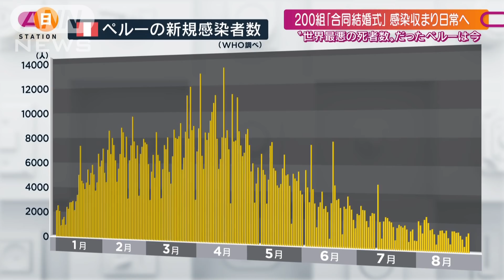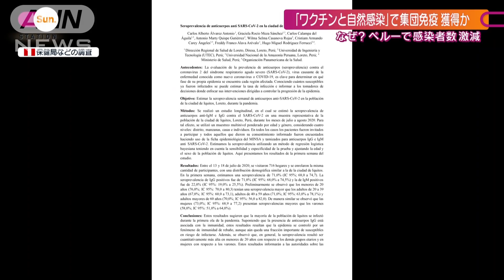わずか2％・・・南米ペルーでデルタ株が拡大しない理由(2021年8月29日)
新型コロナウイルス、世界各国で感染が広がる中、南米では感染が減少しています。人口あたりの死者数が世界最悪となったペルーでも、感染者数はピーク時の1割程度に。一体何が起きているのでしょうか。

▽“世界最悪の死者数”だったペルーは今
コロナにより国民の150人に1人を失ったペルー。感染者数が急増し、医療は崩壊、人口当たりの死者数は世界最悪になりました。しかし、今は・・・

（リマ市長）「ご自身の意思で結婚しますか」
これは200組のカップルが参加した合同結婚式。盛大なパーティーが行われていました。
ペルーは今、普段の生活を取り戻しつつあります。
（参加した新郎）「以前に私は（コロナで）死にそうになりましたが、彼女と人生を歩むことを決めました。」
外出禁止も徐々に解除され、街には多くの人が行きかっています。
ペルーでの生活をSNSで発信している鈴木涼子さん。
（鈴木涼子さん）「（感染者の）数としては減ってきているし、病院もずいぶん余裕がでてきたというのは肌で感じてます。」
デルタ株の蔓延で世界的に感染者数が急増する中、日常を取り戻しつつあるペルー。一体何が起きているのでしょうか？

（鈴木涼子さん）「デルタ株が入っていないというのも関係していると思います。それもあって今落ち着いている。まだリマには入ってきてないですし。」
感染者の90％以上がデルタ株に置き換わった日本とは違い、実は、ペルーではいまだ2％ほどにとどまっているのです。
専門家はデルタ株が拡大しなかった理由について、こう指摘します。
（カジェタノ・エレディア大学　パブロ・ツカヤマ教授）「南米では南米独自の変異株が出現しました。はじめにブラジルのガンマ株、次にペルーのラムダ株。これらがデルタ株の侵入を拒んだのです。」
こう話すのは世界ではじめてラムダ株を発見した日系ペルー人のツカヤマ教授です。
ツカヤマ教授は南米全土に広がったラムダ株が、デルタ株と同等かそれ以上の感染力を持つため、置き換わりが起きなかったのではないかと話します。
ラムダ株とはペルーで発見された変異型で、感染力が強く、ワクチンの効果も下がる可能性があると指摘されています。
このラムダ株の影響で、ペルーでは感染が激増、全人口の約0.6％にあたる、20万人を失うという未曽有の事態を引き起こしたのです。

▽「ワクチンと自然感染」で集団免疫獲得か
政府の専門会議のメンバー、ファン・モア教授は別の可能性を指摘しています。
（ファン・モア教授）「集団免疫が十分な量に達したことでペルーの感染減少につながった可能性が現時点では考えられます。ペルーのワクチン接種率は30％以下、これはかなり低い数字です。この数字にすでに感染した人の数字を足せば集団免疫ができあがった可能性があります。」
ペルーの保健局などが行った調査によると、一部の地域ではすでに7割の人が抗体を持っていたといいます。
ペルーだけではありません。南米ではコロナを軽視したブラジルの“ノーガード戦法”など、政府の不十分な対策や、後手に回った対応で多くの感染者と死者をだし、免疫を獲得している可能性があるといいます。
（パブロ・ツカヤマ教授）「政府に対する信頼度は低い。政府が我々を守ってくれないなら自分で自分を守るしかない。」
自分の身は自分で守る―。そんな国民の意識が垣間見えます。

街の人はー。
Q.いつも消毒しているの？
「いろいろなものを消毒するためです」
「（政府は）もっと多くの対策をするべきです」
「（フェイスシールドを着けるのは）ウイルスから身を守るのに安全性が増すからです」
「不満が1つあります。あらゆる規制を解除し始めている。まだ感染を抑え込めていない。（政府は）真実を伝えていない。私たちをだましている」
“政府には頼れない”と一人一人の感染症に対する意識が飛躍的に向上、感染者数が減少した理由の一つとみられています。

日系ペルー人の、ツカヤマ教授は日本にこう警鐘を鳴らします。
（パブロ・ツカヤマ教授）「デルタ株のような感染力の強い変異株について、必要とされるワクチン接種率は去年言われていた70％から75％ではありません。現在では90％から95％と言われています。でもその数字は不可能でしょう。政府はワクチン接種を促すだけではダメです。さらに対策を練るべきです。